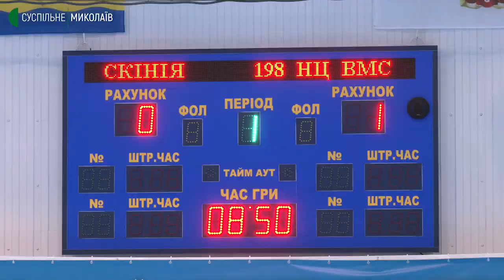У Миколаєві відбулися змагання з футзалу для військових.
У фізкультурно-оздоровчому комплексі "Намив" 22 січня відбулися змагання з футзалу серед військовослужбовців Миколаївської, Одеської, Запорізької областей та міста Києва. Захід присвятили Дню Соборності України.